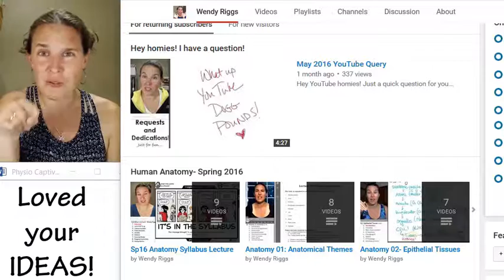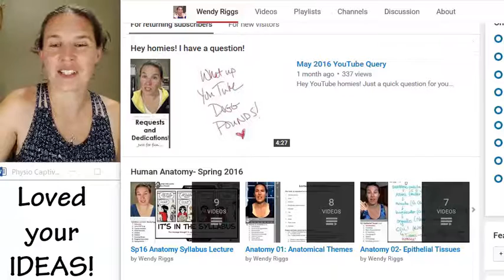June 2016 Shout Out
Just sayin' hi to my YouTube peeps!